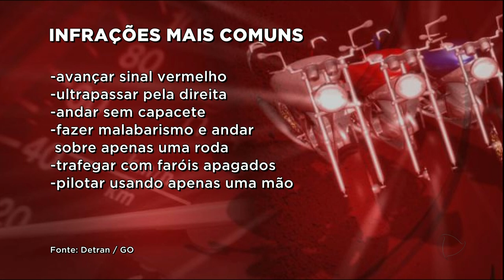GR - Goiânia: acidentes com motos já mataram 51 desde janeiro - 13-07-2018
Os números são alarmantes. Desde janeiro, mais de cinquenta pessoas em Goiânia já morreram em acidentes com motos em Goiânia. Entre as principais infrações estão o avanço do sinal vermelho e a ultrapassagem pela direita.